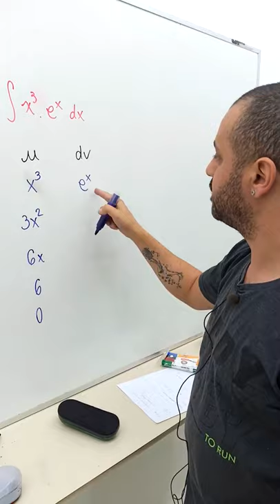MÉTODO MAIS FÁCIL DO MUNDO PARA RESOLVER INTEGRAL POR PARTES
Um evento criado para você aprender de uma vez por todas os diversos tipos de integrais, partindo do zero até você se tornar um verdadeiro Mestre em Integrais.

Dia 1 - Integral Definida e Indefinida
Nessa aula você vai aprender de o que são as Integrais, de onde vem, como surgem e qual a relação delas com as derivadas.

Dia 2 - Integrais por Substituição
Se estamos falando de Integrais temos que falar de método de resolução e nessa aula você vai aprender como resolver integrais pelo método de Substituição, um dos métodos mais importantes para resolver Integrais.

Dia 3 - Integrais por Partes
É nessa aula que começamos a separar quem realmente entende de integrais, aqui você vai dominar o método de resolução de integrais por partes. Um método muito eficiente para resolver integrais com combinação de determinadas funções.

Dia 4 - Resumão e Resolução de Exercícios
Nessa aula vamos revisar e praticar todo conhecimento de Integrais aprendido ao longo dos 3 dias de Maratona.